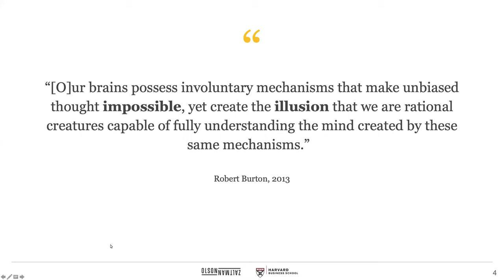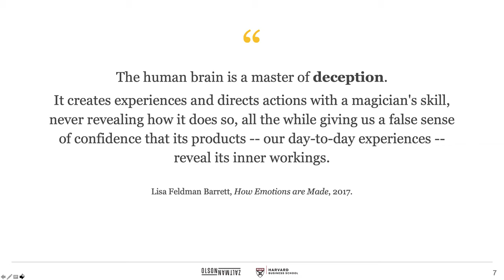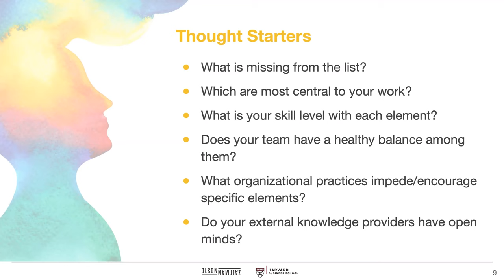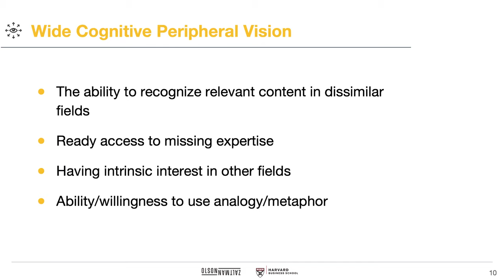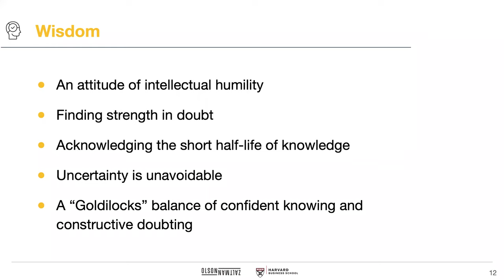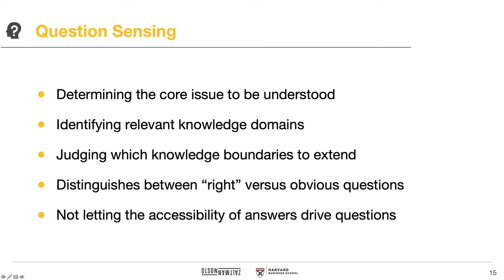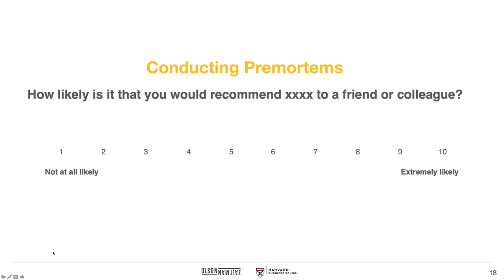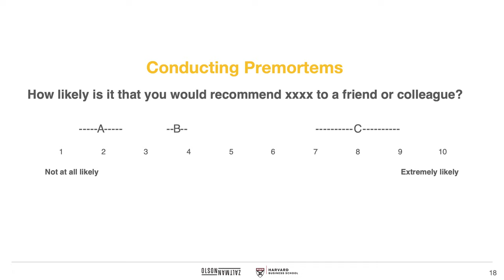Developing Open Minds in Marketing - Gerald Zaltman, Harvard Business School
Today’s disruptive marketing environment demands more than ever that managers assess how they think and how they approach new territories of thought and knowledge. In brief, today’s challenges demand an open mind. The qualities of such a mind are not readily understood or easily acquired. In this Lunch Lecture @ MSI, Harvard's Gerald Zaltman identifies several qualities of an open mind and ways of putting them into practice.